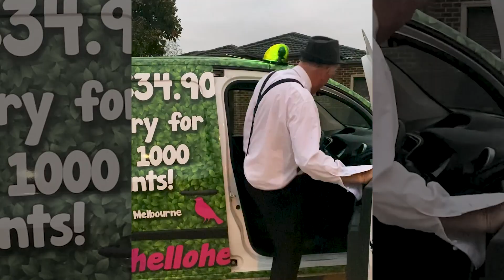Detective Jack Aranda on the Crime Scene of a Water Logged Plant!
Detective Jack Aranda (aka Chris Lucas) shows you how to solved a bogged plants situation, where a plant has been fed too much water and cannot drain it from the clay soil from around it. A simple how to on how to make a plant healthy and happy in the poor soil quality of Melbourne, Victoria.

Visit us at 1477 Sydney Road, Campbellfield, 3061, Victoria, Australia